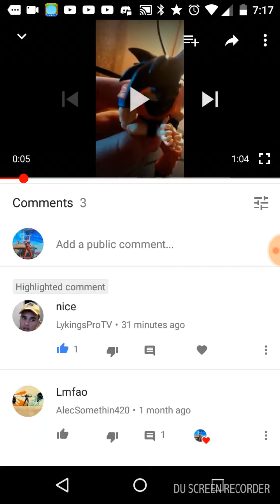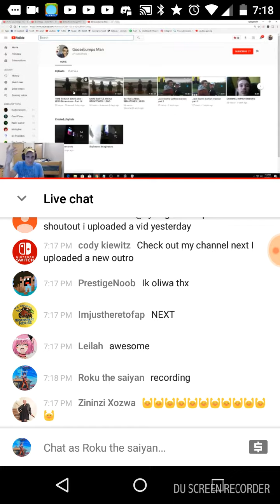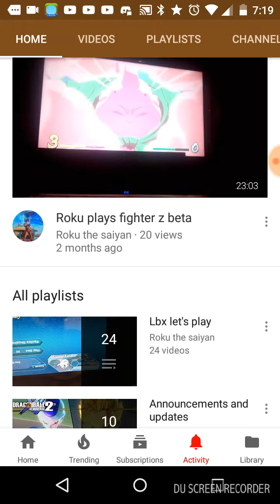Go watch lykingsprotv he just helped me reach my goal to get to 100 subscribers thank you all!